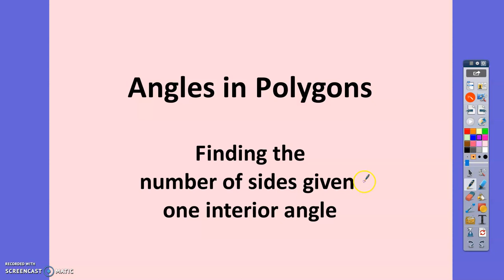Polygons - finding the number of sides (part 2)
Year 9 Track 3; Year 10 Track 2